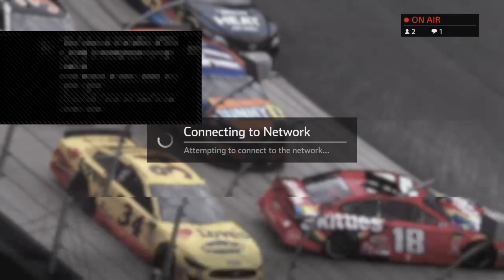Sofa Racing League: Charlotte Xfinity 50%